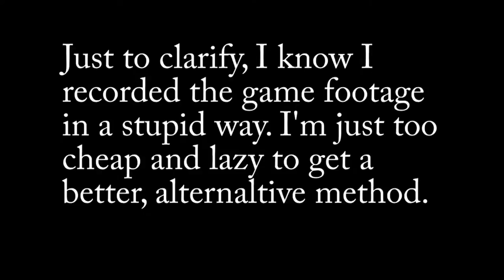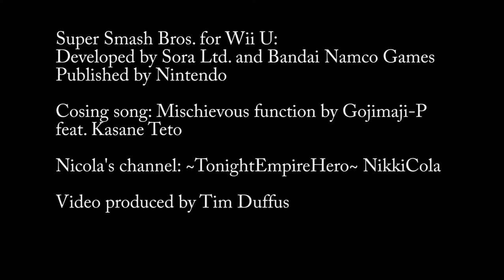Super Smash Bros: Charizard Vs Zero Suit Samus or Fiery Hot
Time to heat things up!